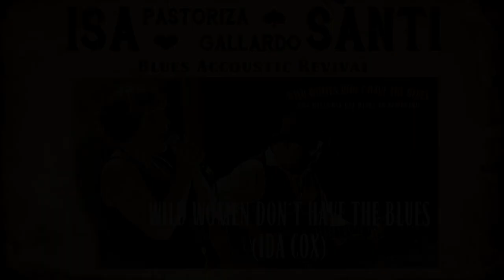I&S - Wild women don´t have the blues (Ida Cox)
Wild women don´t have the blues (Ida cox) en directo, en el Espacio Literario Fernando Quiñones, el 12 de julio de 2022.